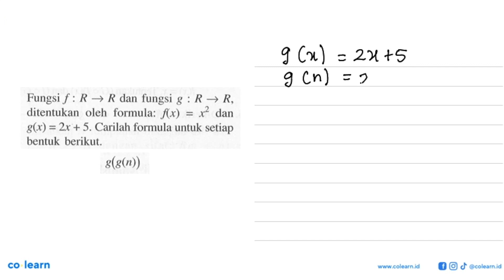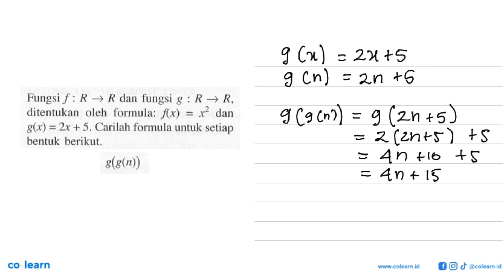Fungsi f : R - R dan fungsi g R - R, ditentukan oleh formula: flx) X2 = dan g(x) = 2x + 5. Cari...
Fungsi f : R - R dan fungsi g R - R, ditentukan  oleh  formula: flx) X2 = dan g(x) = 2x + 5. Carilah formula untuk setiap bentuk berikut. g(g(n))

Topik atau Materi: Komposisi Fungsi - Fungsi - KALKULUS - Matematika Kelas 10 SMA - K-13

00:00 : Bedah Soal
01:00 : Konsep, rumus dan pengertian Komposisi Fungsi
01:18 : Langkah penyelesaian soal
00:31 : Jawaban akhir
01:01 : Penutup